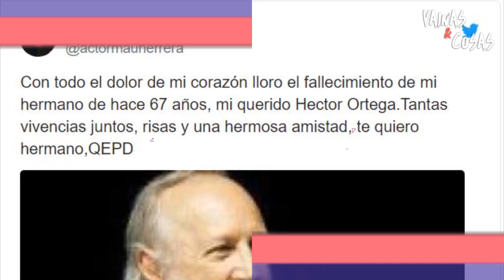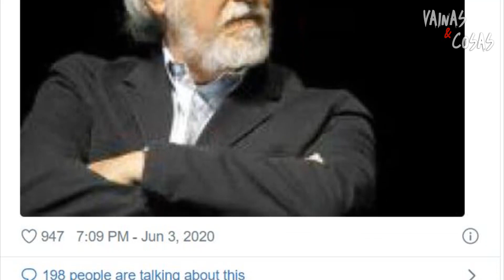FALLECE HECTOR ORTEGA